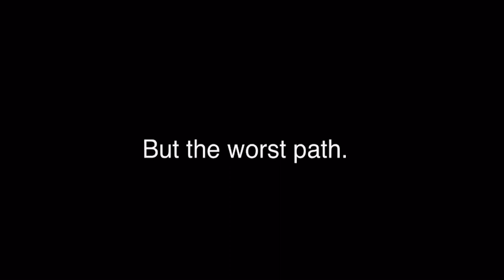A Charles Tribute (Henry Stickmin) *spoilers*